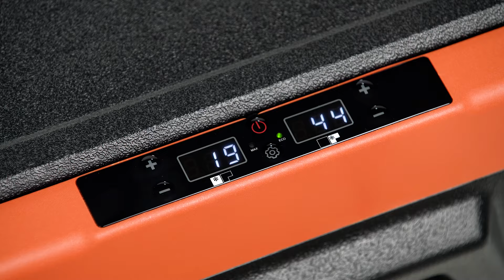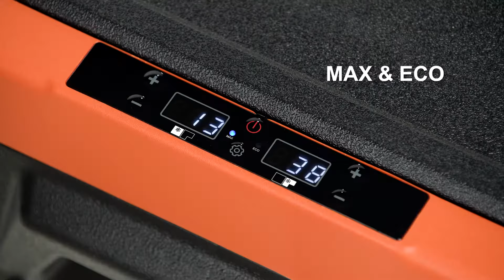Setpower TC Pro Series 12 Volt Fridge Freezer: 80QT Large Capacity Dual Zone & 69QT Single Zone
Main Features:
— 0°F~50°F rapid cooling
— Independent dual zone design
— MAX mode for fast cooling
— Reversible and removable lid
— 3 level battery protection
— Built-in 2 large capacity basket & LED light
— Local customer service and 12H fast response
— 3-year warranty on compressor and 12 months warranty for other parts

Main Features：
※ Fast cooling from 0~50℉
※ 65L/69qt larger capacity
※ Reversible/removable lid
※ Built-in basket and LED light
※ 3-year warranty on compressor and 12 months warranty for other assemblies.